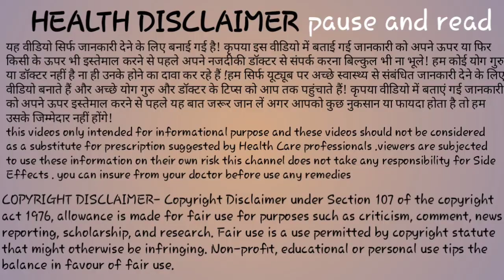बच्चा नीचे खिसकने के लक्षण। Baby dropping symptoms। NORMAL DELIVERY SYMPTOMS।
कैसे पता करें डिलीवरी होने में अभी कितना दिन बचा है।
डिलीवरी होने में कितना दिन बाकी है कैसे पता करें।
डिलीवरी से पहले शरीर में क्या क्या बदलाव होता है।
डिलीवरी होने के क्या लक्षण होते हैं।
डिलीवरी होने के लक्षण।।
नौवें महीने में डिलीवरी होने के क्या लक्षण होते हैं।
डिलीवरी जल्दी होने वाली है कैसे पता करें।
डिलीवरी होने में कितने सप्ताह बाकी है कैसे पता।
डिलीवरी 1से 2 दिन में होने वाली है कैसे पता करें।

symptoms of delivery in 9th month of pregnancy

symptoms of delivery in 9th month in hindi

symptoms of normal delivery in 9th month of pregna

symptoms of delivery pain in 9th month in tamil

symptoms of early delivery in 9th month

symptoms of delivery pain in 9th month in kannada